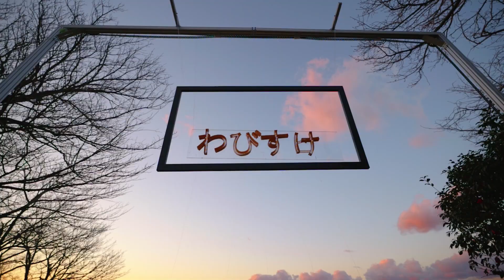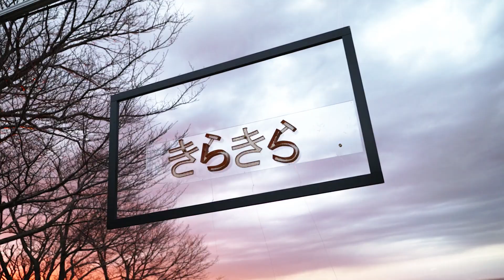言山百景 in 伊豆大島 椿まつり (2023) / FUTURE LIFE FACTORY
希薄化していく “人と地域との関係性” をつなぎ変える新たな魅力の引き出し方

仕事や食事といった日常生活の数々が自宅で完結できるようになり、 帰省や観光など遠方での非日常的体験もデジタルに代替される流れは加速していくかもしれません。 物理的な移動が減ることにより “人と地域とのつながり” が希薄化していく未来に、新たな関係性の形を問いかけます。

神社の絵馬、美術館や飲食店に置かれたノートにメッセージを残し、地域に自己の存在を刻み残したことはありますか。 時を経てその地を訪れ、過去の自分が地域に残した言葉から、地域とのつながりをほのかに感じる。 そんなノスタルジックな体験を、デジタル時代のテクノロジーを用いて再構築します。あなたがスマートフォンに文字を打ち込むと、その言葉が遠く離れた町に切り出され舞い降りることで、あなたの言葉がその地域に新しい魅力や文化を生み出します。

言葉と景色の組み合わせは百者百様。 願い、祈り、告白、ぼやき、メモ、だじゃれ。独り言からメッセージまで、あなたの自由な言葉とつくる新たな景色。 人と地域を言葉でつなぎ、新たな関係性を産み落とすプロジェクトに、あなたも参加してみませんか?

今回、FUTURE LIFE FACTORYは、言山百景のインスタレーションイベントを大島観光協会と共同で開催しました。
2023年2月25日（土）と26日（日）の2日間、椿まつり 椿花ガーデン会場（東京都大島町元町津倍付41-1）にてインスタレーション展示を、特設サイトにてインスタレーションへの参加を可能とし、会場のストリーミング配信も行いました。

言山百景 ー見知らぬ景色に、言葉と関係性を生み落とす